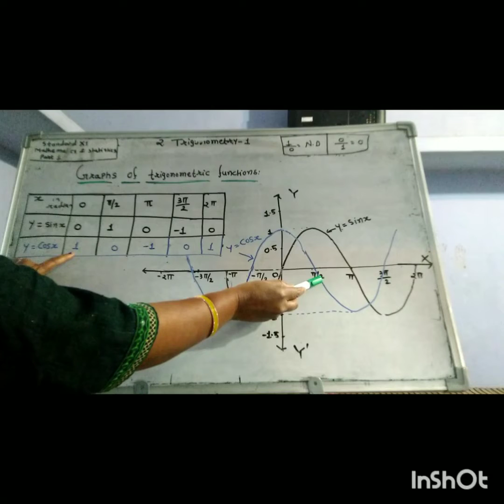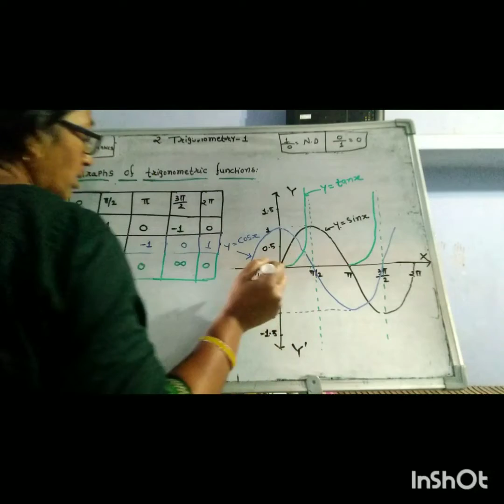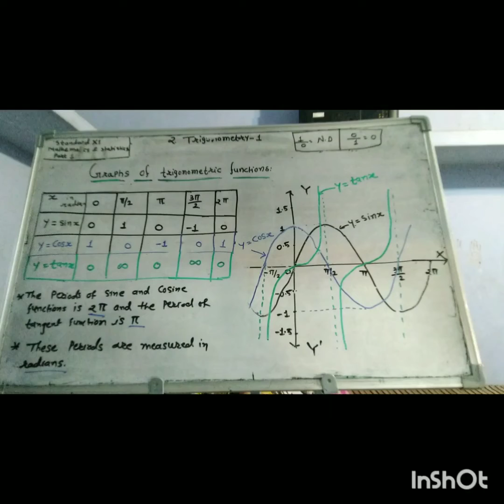Std 11,Graphs of trigonometric functions, Maths and Statistics, Part-1, Trigonometry-1